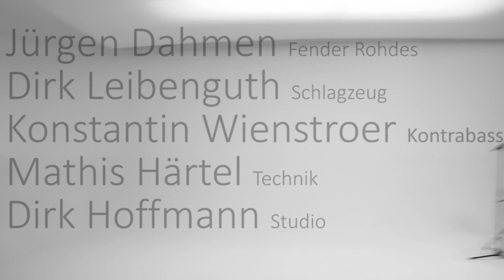Vorbereitung Improvisationsprojekt Pfingstmontag 2023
Vorbereitung des Improvisationsprojektes von Konstantin Wienstroer
mit  Jürgen Dahmen (fender rhodes), Dirk Leibenguth (drums) und Konstantin Wienstroer (contrabass) und den Tänzern
Jean Laurent Sasportes und Bénédicte Billiet.
Bildgestaltung: Jürgen Hille, Assistenz Mathis Härtel, Studio, Dirk Hoffmann